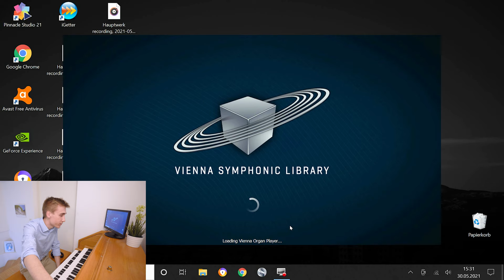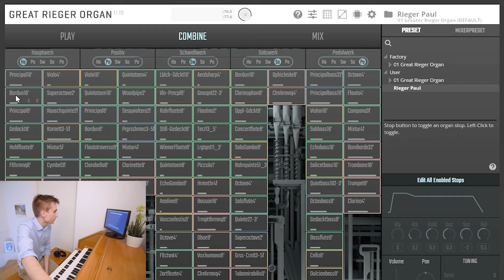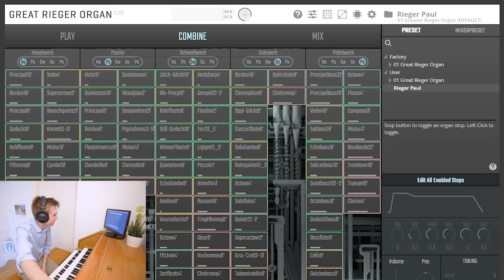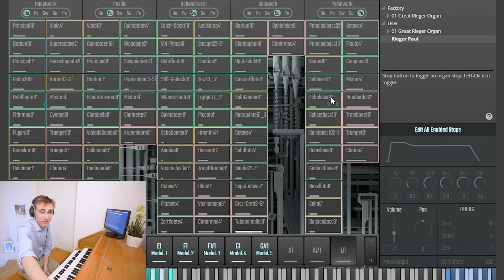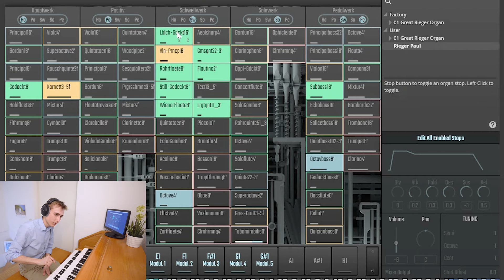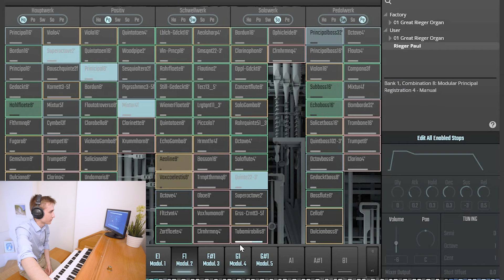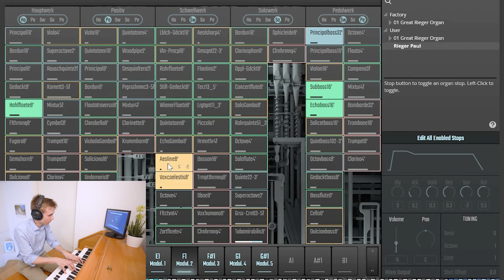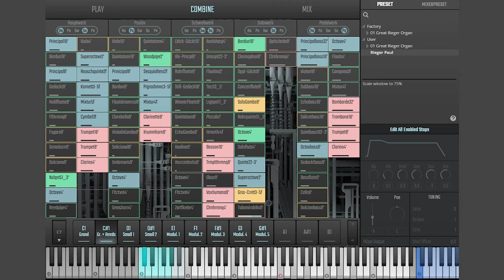Great Rieger Organ: Getting to know the new Vienna Organ Player with Paul Fey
A great explanation of the basics you need to know when you get the Great Rieger Organ

We offer a 14-day return policy on all licenses purchased in our webshop, and it might well be that we will allow free demo licenses once the first "run" on the download servers is over.

Paul Fey, 22 years old, is studying organ/church music at the University of Halle (Saale), Germany. He was appointed Assistant Organist at the newly built Propsteikirche Leipzig and Accompanist of the Choirs at St. Thomas church in Leipzig. He regularly posts presentations of Hauptwerk sample sets as well as organ pieces, improvisations and study-related stuff, and now also works with the Vienna Concert Organ!

He has been one of the first organ players we contacted for feedback, and it was a pleasure to implement his suggestions and improvements!

00:00 Welcome
00:24 Setup
01:26 Stop Overview / Explanation
02:13 Principal Stops
03:24 Flutes
04:16 Strings
05:19 Reeds
05:56 Pedalwerk
06:52 Mixtures and Mutations
07:48 Registrations / Combinations
08:18 Example #1 "classic"
08:40 Example #2 "Classic" with reeds
09:00 Example #3 Solo Voice
09:22 Example #4 Quiet voices
10:05 Example #5 Quiet voices with Terz (third)
10:30 Example #6 Quiet voices: Voixceleste and Aeoline
11:24 Example #7 Adding a flute as a solo voice
12:02 Example #8 LOUD Voices: Tubamirabilis and possibilities
12:48 Example #9 LOUD Voices: TUTTI
13:51 Product link / ViennaKey / Demo / Return Policy